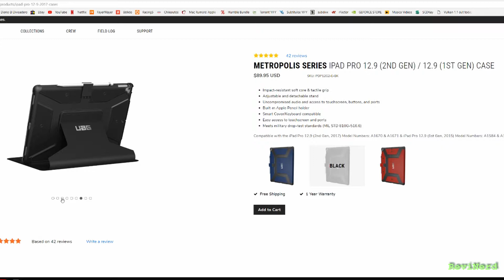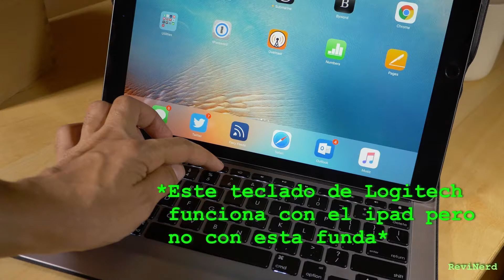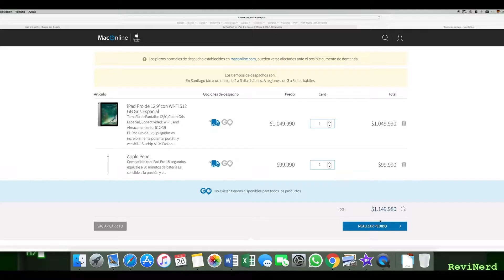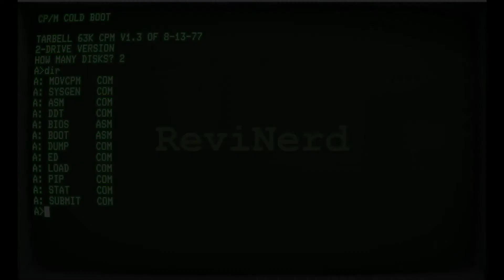Un TANQUE de funda para el iPad!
mis comentarios sobre la funda marca Urban Armor Gear para el iPad Pro de 12.9 Pulgadas que es casi a prueba de apocalipsis, que me permite llevar a mi trabajo con bastante más tranquilidad la tableta.